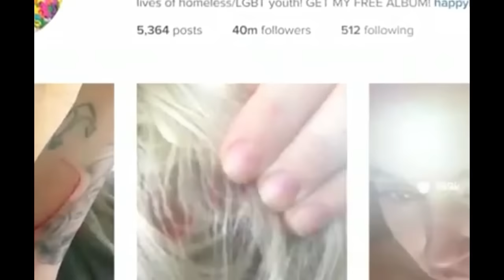Miley Cyrus Cat Attack Leaves Singer’s Face Scratched And Bloodied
Miley Cyrus had a cat fight, literally! The singer was left bloodied after a cat scratched her up. The singer shared three photos on Instagram on Monday